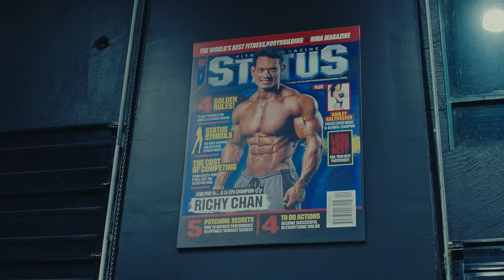bbno$ - piccolo (Official Video)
Official Music Video for "piccolo" by bbno$
yo ily guys hope u are all doin well